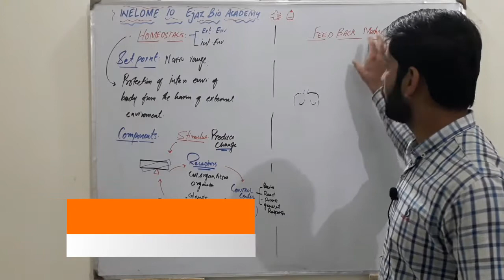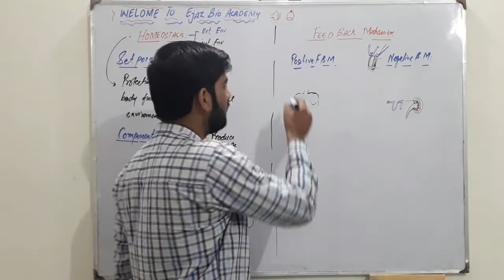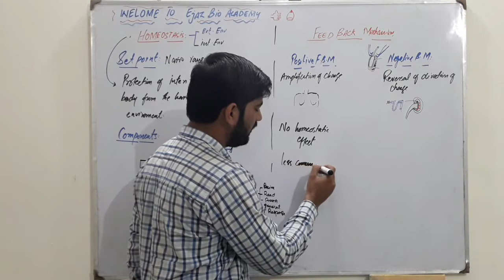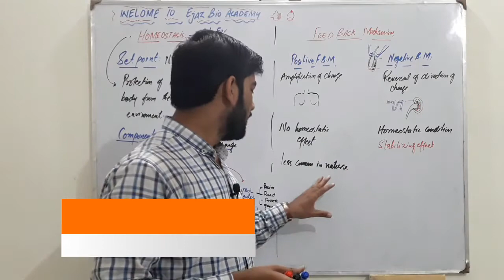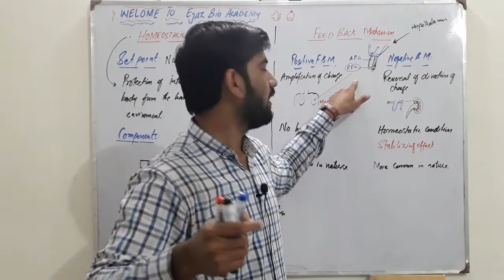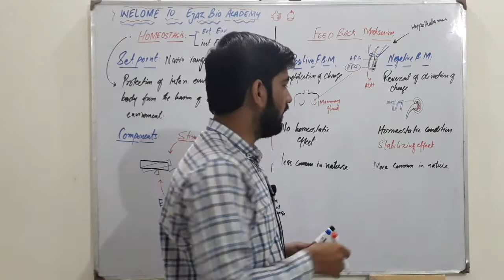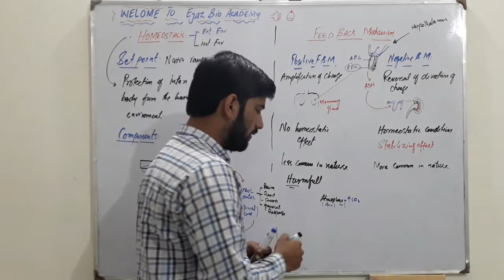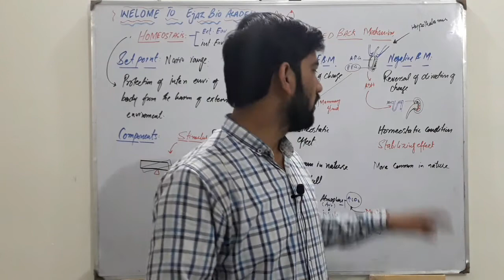Homeostasis Part 02Feed Back Mechanism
Introduction to Homeostasis
Feed Back Mechanism is main concept regulation internal body environment. There two types of feed back mechanism " Negative feed back mechanism and Positive feed back mechanism"